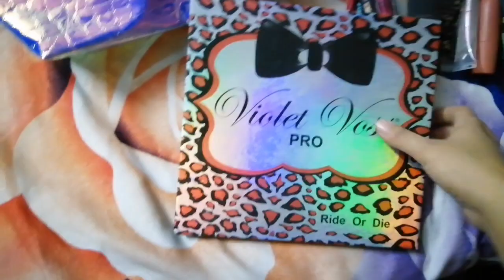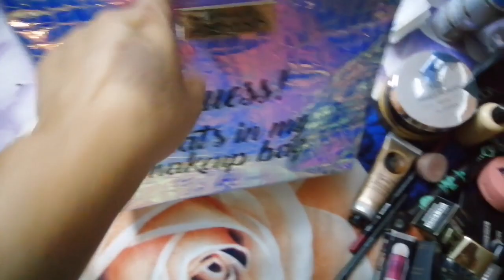what's in my travel bag...?||share my bag